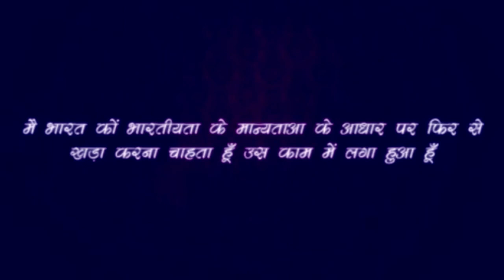ऐसे धोयें कपडे, होंगे ज़्यादा चमकदार || पहले कपडे कैसे धोते थे || वाशिंग मशीन और मिटटी - Rajiv Dixit